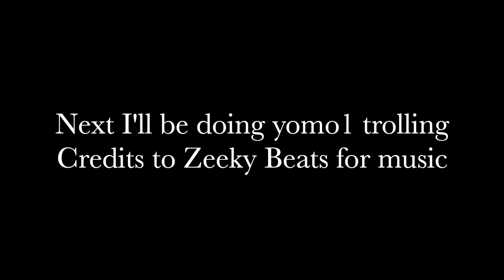Yomo1 Ro Ghoul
What I do:
ROBLOX GAMES

I'm 5upreme5enpai a ROBLOX content creator who also creates content mainly on anime games and FPS games! I also post roblox updates occasionally and gameplay of random games.

UPLOADING DAILY OR EVERY 2 DAYS